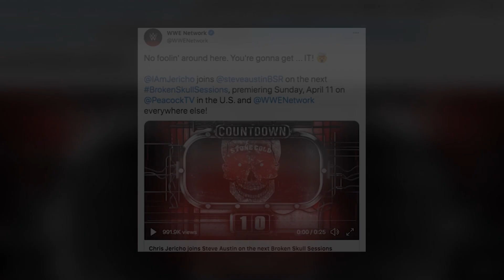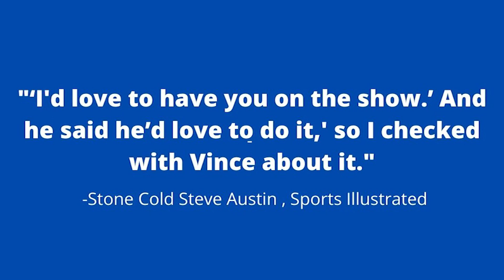Vince McMahon & Tony Khan Approved of Chris Jericho For Broken Skull Sessions